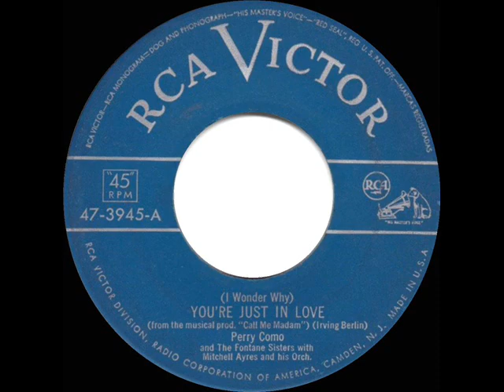1951 HITS ARCHIVE: You’re Just In Love - Perry Como & Fontane Sisters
You’re Just In Love (Berlin) by Perry Como and The Fontane Sisters, orchestra conducted by Mitchell Ayres

This was the dominant recorded version of the biggest hit tune from Irving Berlin’s 1950 musical “Call Me Madam,” introduced on-stage by Ethel Merman and Russell Nype.  The successful show ran 644 performances and earned Tony awards for Berlin (best original score), Merman (best actress in a musical) and Nype (best featured actor in a musical).  Four other Como hits included in this 1951 collection are “Hello Young Lovers” “If” “Zing Zing--Zoom Zoom” and “It’s Beginning To Look A Lot Like Christmas.”